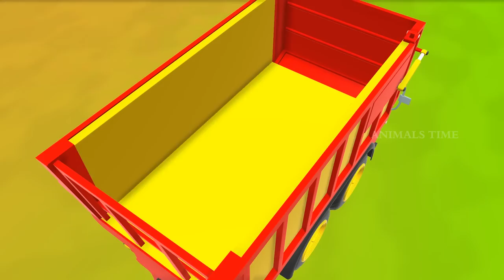Fun Farm Animals Building with JCB Tractor by Horse Rabbit Cow Ducks - Barn Animals Funny Video 2022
Watch Fun Farm Animals Building with JCB Tractor by Horse Rabbit Cow Ducks - Barn Animals Funny Video 2022.